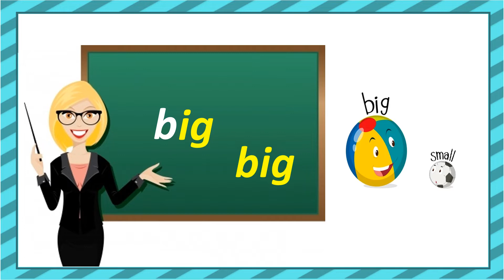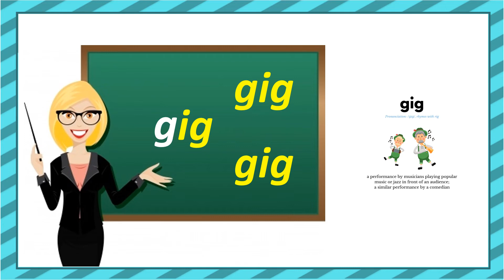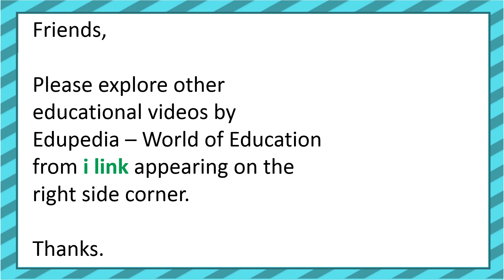Learn CVC Words - ig Family | English | Phonics | Sound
This Video will cover Phonics CVC Words - ig Family.  Three Letter ig Family Words.

Basic Concept of How to use This | That | These | Those in day to day use in English Language.